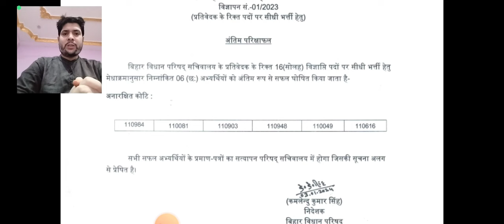BIHAR VIDHAN PARISHAD REPORTER RESULT OUT🔥@anexpertofgsallguru